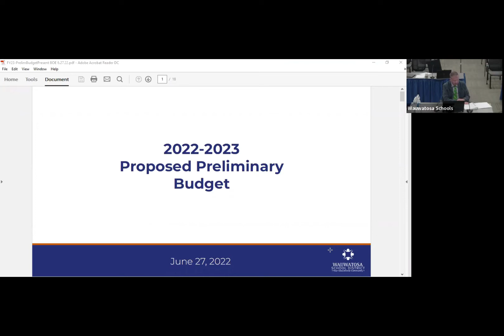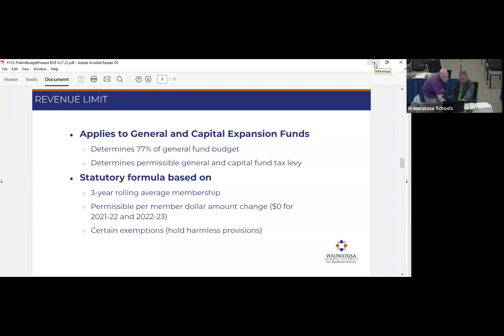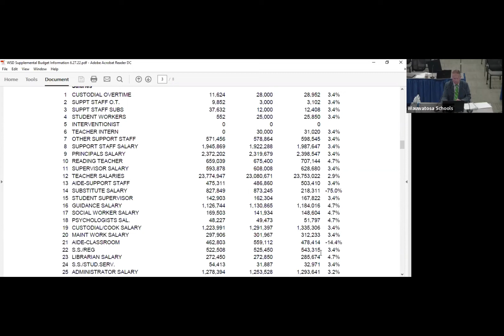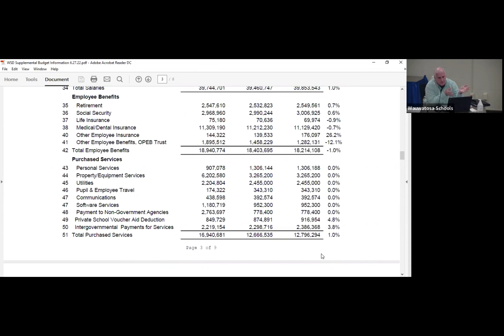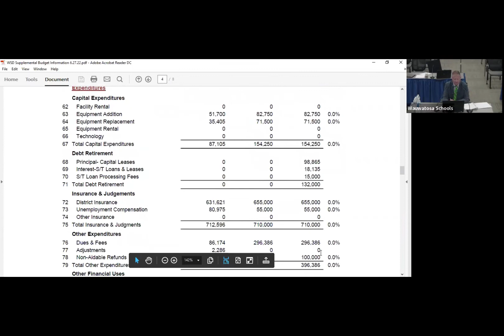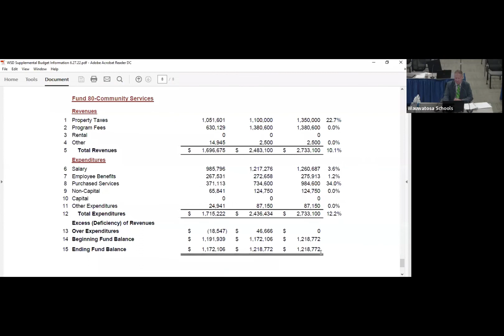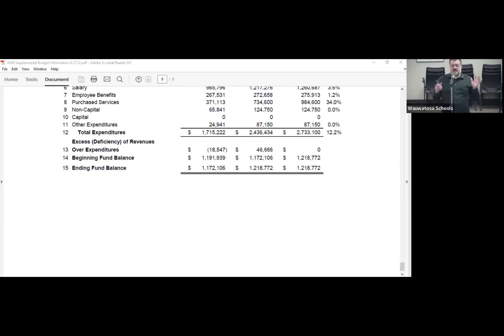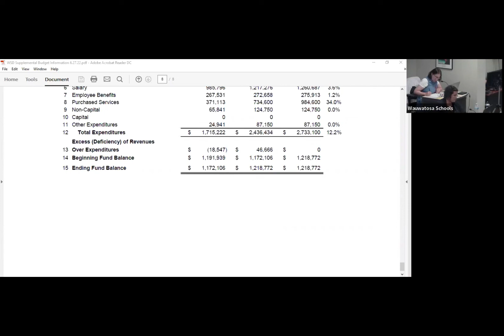WSD Board Meeting, Regular, June 27, 2022